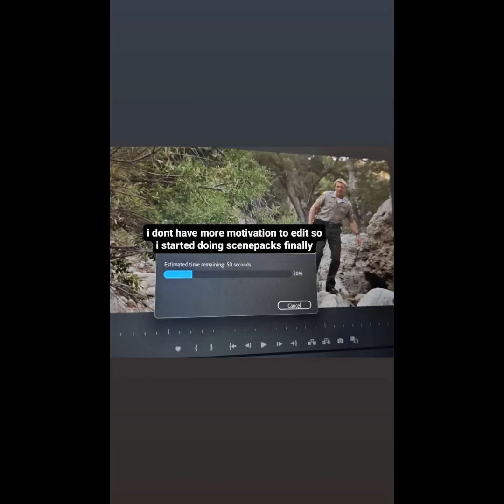William Zabka Fan Tribute (3088)